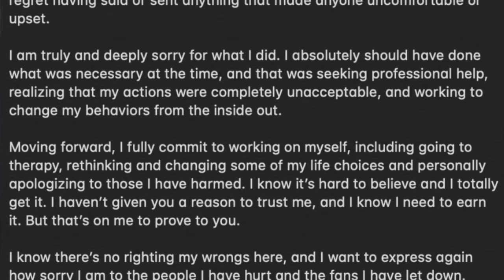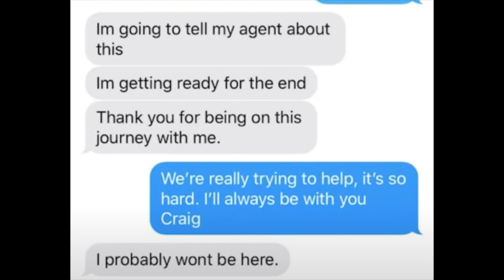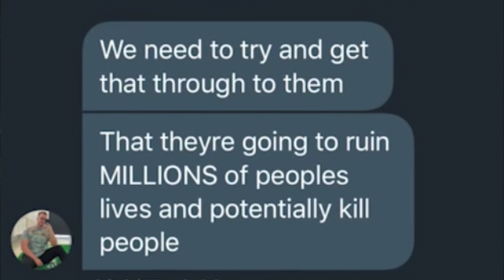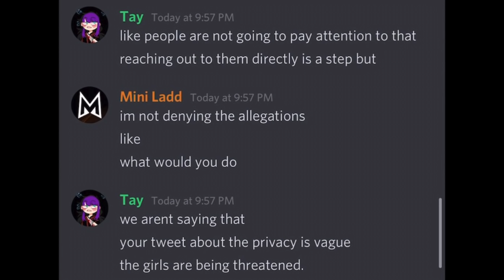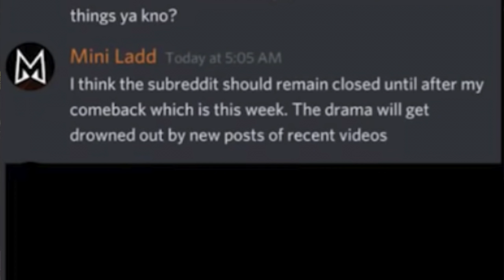Mini Ladd is Manipulative